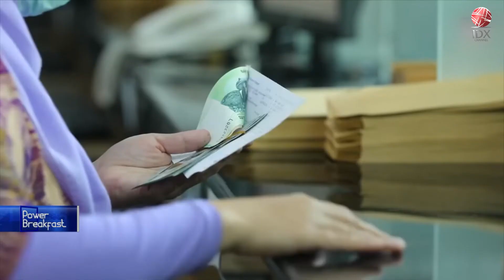DGS BI: Nilai Tukar Rupiah Masih Terukur | POWER BREAKFAST 26/09/2022